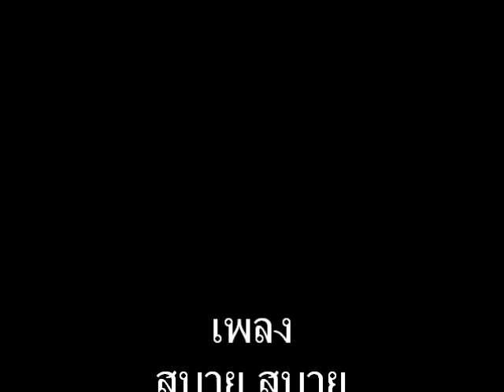sabai sabai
a video taken at Huay Tung Tao lake park in chiang mai Thailand.  Music is 'Sabai Sabai' by Bird Thongchai